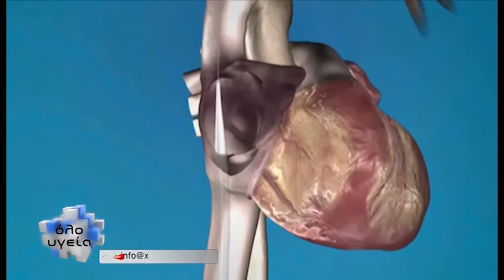Όλο Υγεία - Καινοτομία στη θεραπεία της συγκοπής_ Δημήτριος Τσιαχρής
Ο καρδιολόγος - ηλεκτροφυσιολόγος κύριος Δημήτριος Τσιαχρής σε μια συζήτηση με την Πελίνα Θεοδοσίου σχετικά με την καινοτόμο διάγνωση και θεραπεία της συγκοπής, τις νέες μεθόδους που επαναφέρουν στη ζωή τον πάσχοντα μέσα σε μια στιγμή και όλα τα νεότερα που έχει να προσφέρει η σύγχρονη ιατρική.